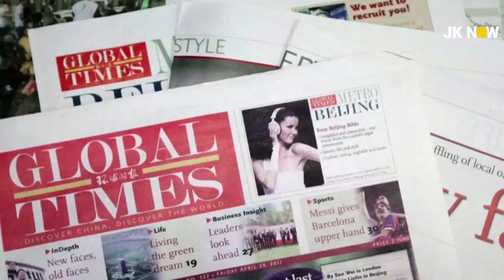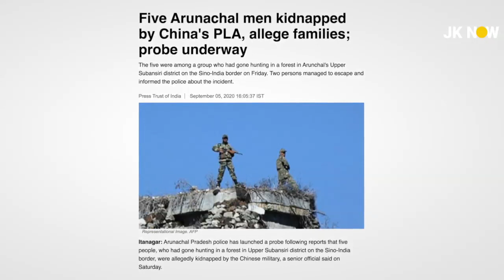India-China War 2020 | Firing at LAC Ladakh | India's Next Plan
LAC पर फायरिंग के बाद कब तक टलेगा भारत-चीन युद्ध! क्या है इंडिया का अगला प्लान? Lt General राकेश शर्मा का सटीक विश्लेषण